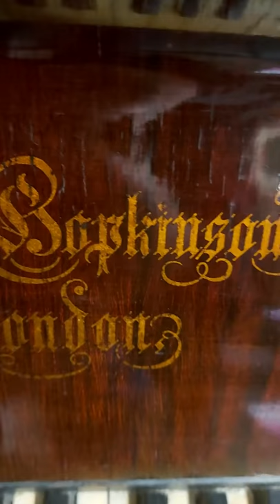J&J HOPKINSON Piano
Still there in Oxfam Home Frances Street Dublin. The lid has J&J Barkinson while the frame has J&J HOPKINSON. So that must be a print error on the lid. Is even more broken than this time last year. Price has been reduced to €95. Was originally €395. Someone bought it but changed their mind due to lack of space. Did the previous owner not know they were donating a piece of junk to the shop? Do the shop not know they are selling a piece of junk for the last year? If they were giving it away for free I might just take it. But even free is too expensive. I might give it to Brigham Larson. This would be the roughest condition of a piano he has ever seen in his entire life. But he loves working on pianos so much. The worst possible condition pianos he has ever worked on are nowhere near as bad as this one. So, why sell junk in a shop? What to gain from it. It would be a shame to burn it into firewood and run away from it. Piano for sale, only €95. €300 marked off the asking price. Any takers. Anyone know how to fix it and tune it.